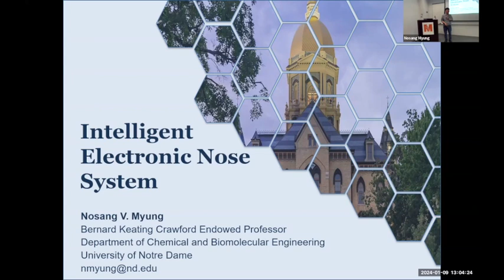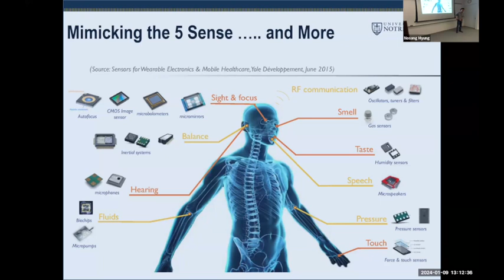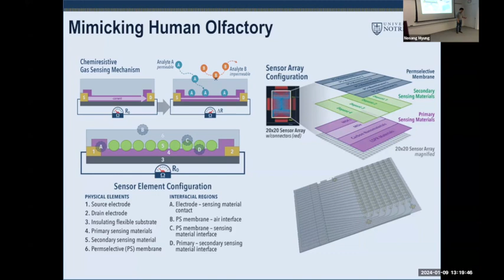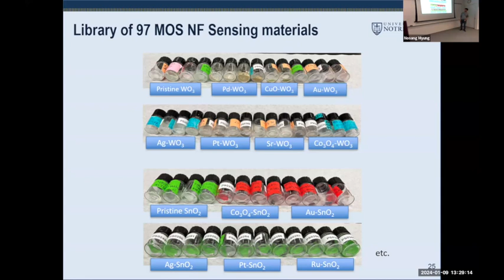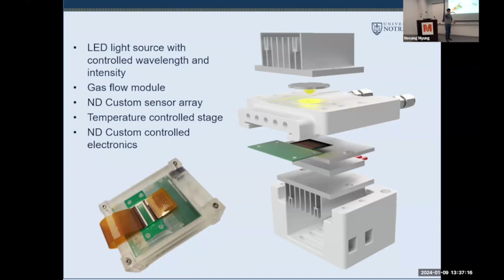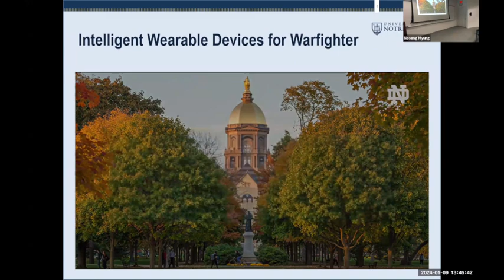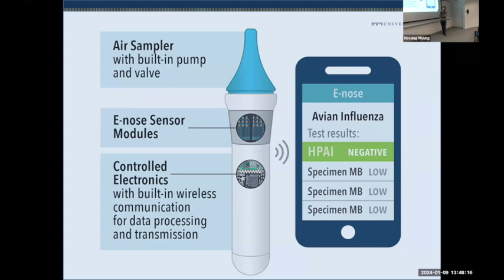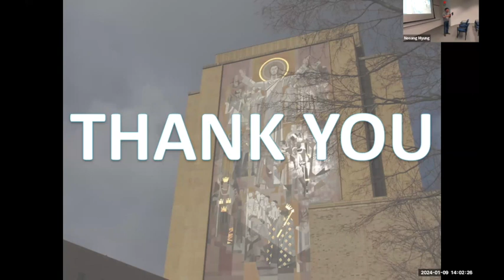Dr. Nosang V. Myung - Intelligent E-nose System: Materials Discovery to Wearable Device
Dr. Nosang V. Myung joined the Monell Center for a seminar titled: "Intelligent E-nose System: Materials Discovery to Wearable Device." Dr. Myung is a Bernard Keating Crawford Endowed Processor in the Department of Chemical and Biomolecular Engineering at the University of Notre Dame.